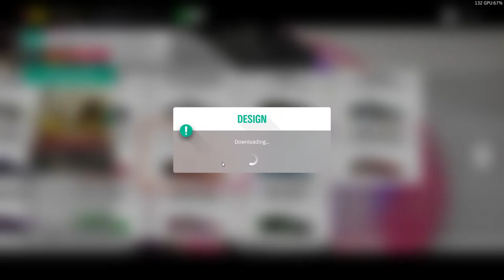Train Sim World 2- London Underground Bakerloo Line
Salut si bine ai venit pe canalul meu de gaming.

Numele meu este Codrut, am 29 de ani si sunt din Bucuresti.

Daca vrei sa trimiti o donatie gratuita, o poti face accesand link ul iar mesajul tau va aparea pe ecran in timpul live-ului.

Componente PC:
➢Procesor: Intel Core i7 9700K
➢Placa video: NVIDIA RTX 2070 Super de 8GB memorie GDDR4
➢Placa de baza: Asus TUF Z390-Plus Gaming ATX
➢Sursa:  Corsair 750w PSU
➢ Logitech G Pro Gaming Mouse
➢ Volan: Logitech G920 + shifter and pedals
➢Casti: Logitech G533 Wireless 7.1 Gaming Headset